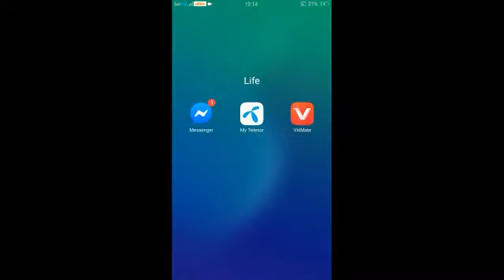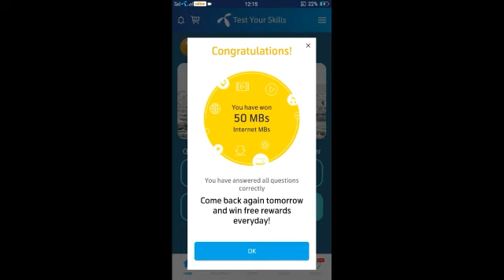9 April | My Telenor Test Your Skills | Play and Win | Beyond Expert